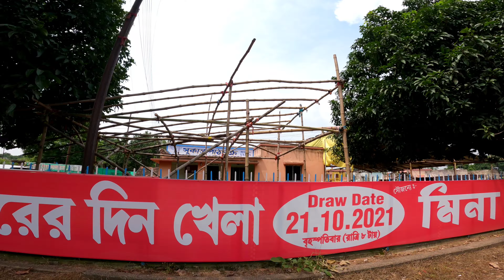Marconi Dakshin Pally Durga Puja Theme | Durgapur Durga Puja 😍